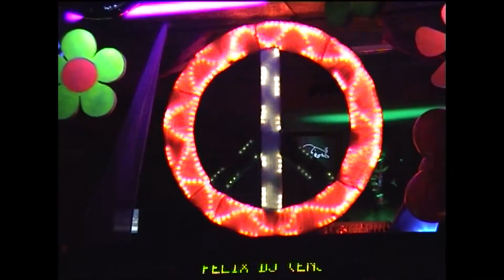YO KE SE - REVOLUTION FESTIVAL 2.0 - FLOWER PARTY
Flower Party. Fiesta celebrada en la Discoteca "YO KE SE" de Logroño El 15 de Octubre del 2011 DJ: Dj Abel & Kid (Fabrik, Ushuaia, Supermartxe); Felix Dj (Dj Official Resident, Enjoy Fm).
Animacion: Gogos